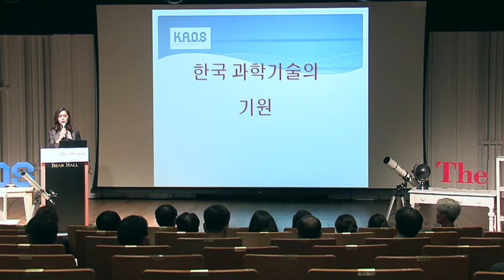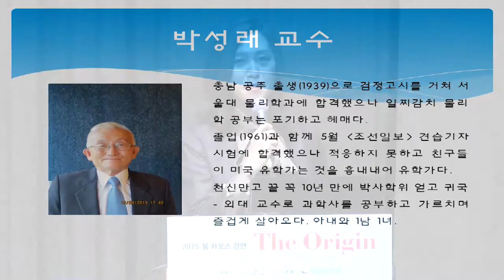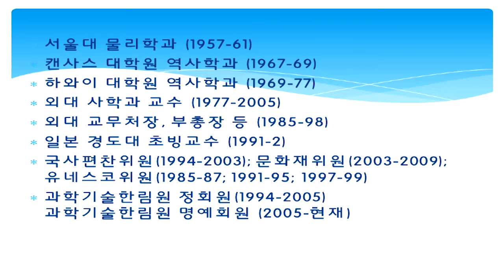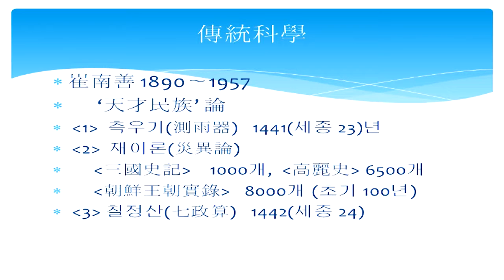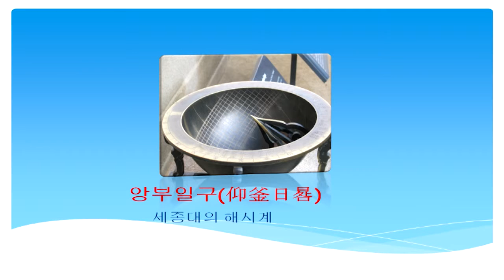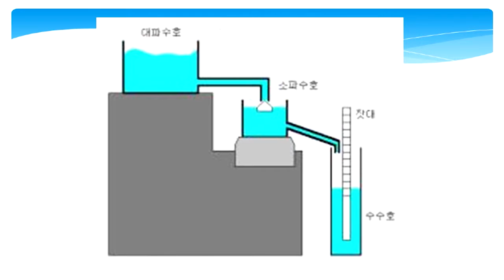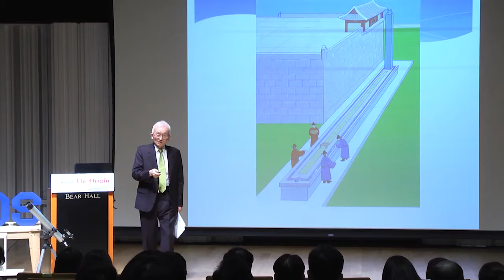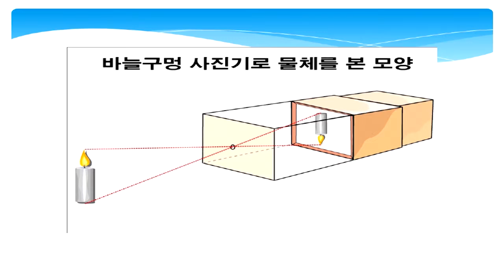[강연] 한국 과학기술의 기원 (1) - 한국의 전통 과학 _ 박성래 교수 | 2015 봄 카오스 강연 'ORIGIN' 5강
강연자 소개 : 박성래 (한국외대 사학과 명예교수)
박성래 선생님은 우리나라 과학사의 살아계신 ‘옛날 이야기’입니다. 당신이 살아오신 이력 자체가 한국 근대 과학의 명암을 웅변합니다. 이제야 여실히 느끼는 바이지만 한국의 과학기술은 곧 우리 민족의 생사가 걸린 문제였습니다. 강의록에는 ‘세종대의 과학을 폄하할 이유는 없다’라고 쓰셨지만 안타깝게도 조선에 과학다운 과학은 없었다라고 말씀하십니다. 그나마 있었던 과학기술의 전통마저도 17세기 말부터는 일본에게 추월당하기 시작합니다. 이때부터 서양과학이 물밀듯이 들어오기 시작했기 때문입니다. 국제사회에서는 측우기가 중국에서 만들어진 것으로 되어 있다는 사실을 알고 있습니까? ‘세종의 카메라’는 도대체 뭘까요?